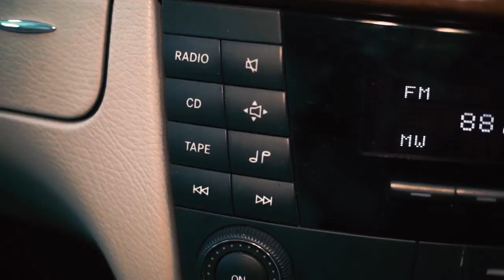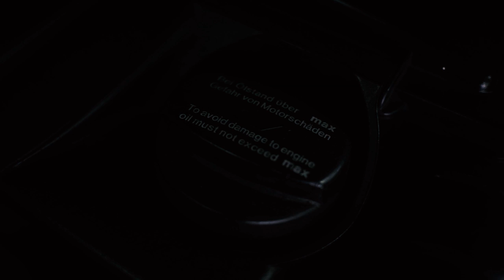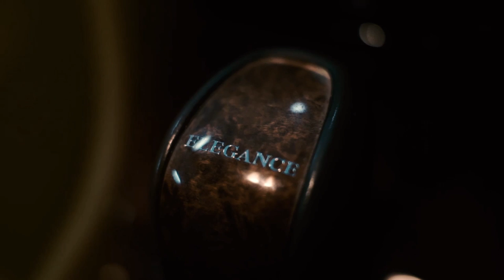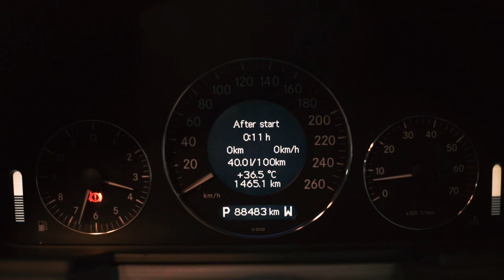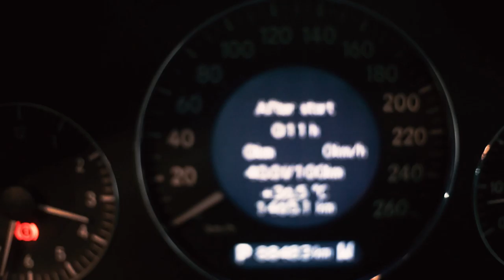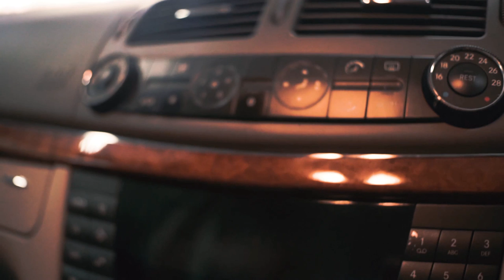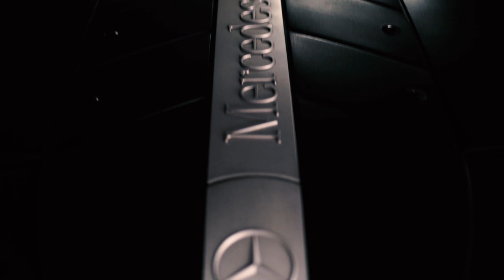Modifikasi Mercy E260 Menggunakan Velg HSR Wheel !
VELG ROSTOCK BLADE

Ring : 20X85/95
Hole : 5X112
ET    : 45
Warna : Grey Machine Face

Yuk buruan yang makin kece dan keren mobil nya langsung aja dateng ke toko2 terdekat kami di daerah kalian.

FOLLOW IG : tkbgroupindonesia